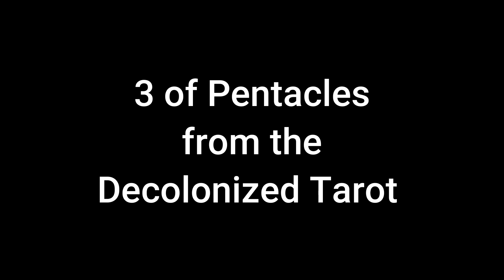March 6, 2023 - Tarot Card of the Day - 3 of Pentacles